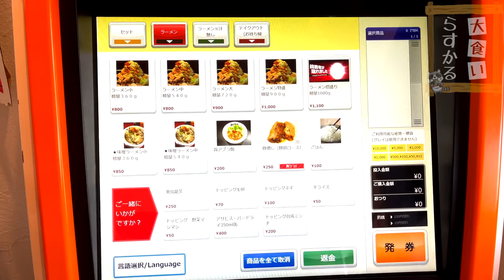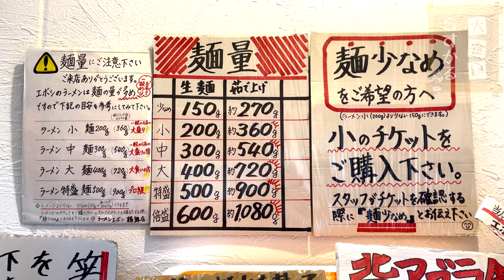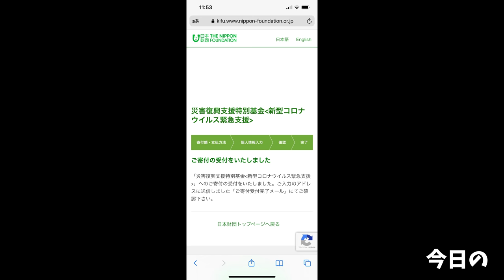【大食い】二郎系×台湾まぜそばの意外なコラボが絶品過ぎた【大胃王】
本日はラーメンエボシさん！
二郎系と台湾まぜそばがコラボした激ウマラーメンが登場！

超ガッツリ系かと思いきやちょうどよくバランスも取れた塩分に豪華なトッピング
名古屋飯ってやっぱすげぇわ